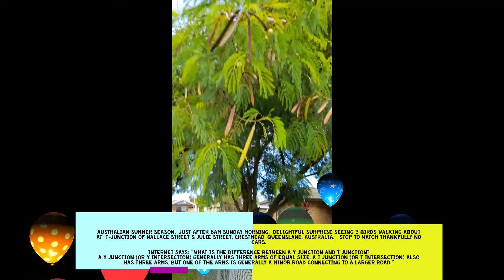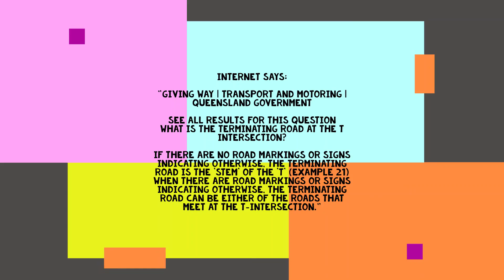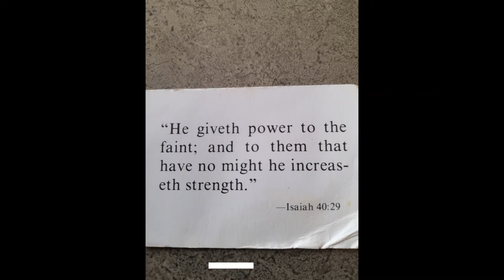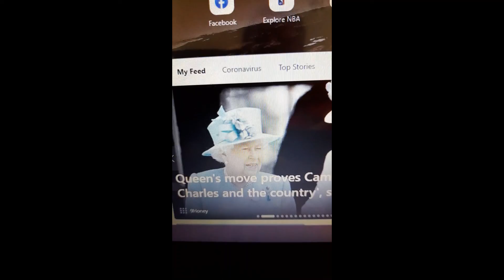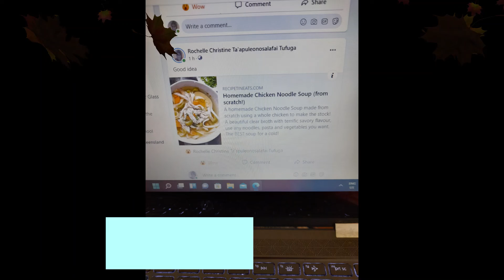6 February 2022 Rochelle C Ta'a Tufuga video diary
Sunday, 6 February 2022, Australian Summer Season - daily tasks: Bible promise, nature walk seeing God's creation, the weather, the creatures great & small: the birds and so on, cooking - (trying the recipes from internet): baking Cinnamon & Coffee etc, then home made chicken noodle soup from scratch etc...cpol day.